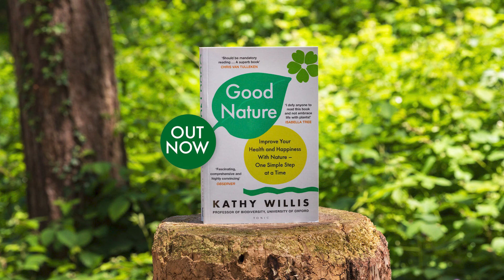What Kathy Willis Wants You to Takeaway from 'Good Nature'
OUT NOW IN PAPERBACK

'Should be mandatory reading ... A superb book' CHRIS VAN TULLEKEN
'Fascinating, comprehensive and highly convincing' OBSERVER
'I defy anyone to read this book and not embrace a life with plants!' ISABELLA TREE

We know the benefits of eating your greens, or getting your 'five a day'. But what about the other ways that nature can help us lead healthier – and happier – lives?

In this revolutionary book, Professor Kathy Willis reveals the surprising science behind the natural world and how we can harness its benefits to improve our health: whether it's gardening with your bare hands to boost your gut microbiome; letting the scent of roses make you a calmer and safer driver; or tuning into birdsong to help reduce stress, and even pain.

With applications for everything from which way we walk to work to choosing where our kids go to school, Good Nature brings the latest scientific research into our homes and workplaces, showing us how we can have better, happier, healthier and longer lives.